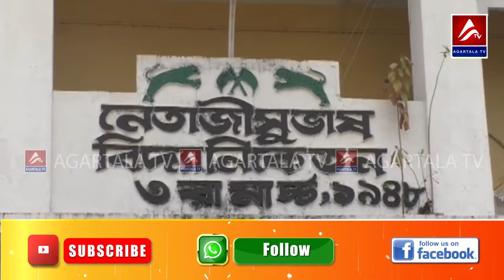শহরের বনেদী স্কুল নেতাজী বিদ্যানিকেতনে চলছে জন্মজয়ন্তী পালন উপলক্ষ্যে প্রস্তুতি পর্ব।